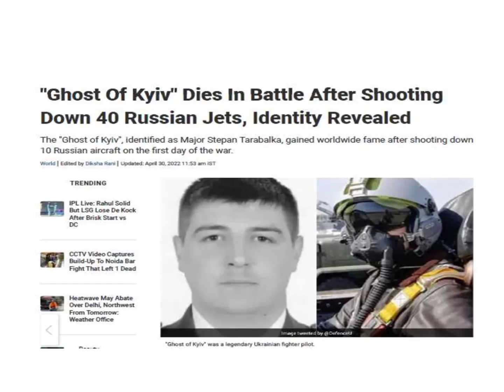'Ghost of kyiv' legendary pilot